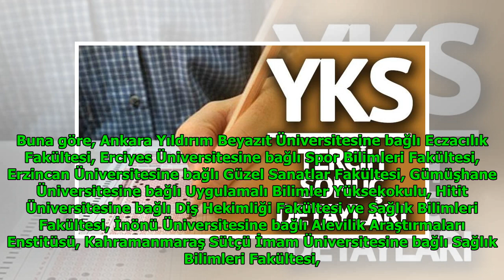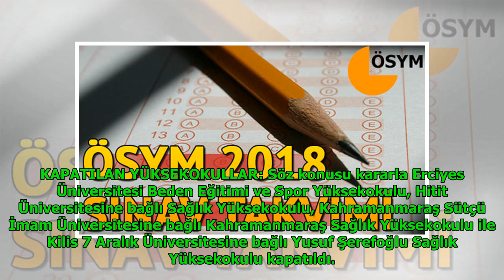YKS sonuçları açıklanıyor ÖSYM üniversite giriş sınavı sonucu DuckNews TV